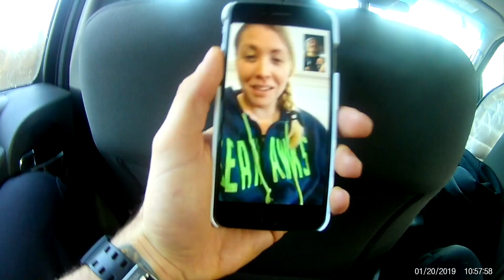MLK Mt Baker 2k19